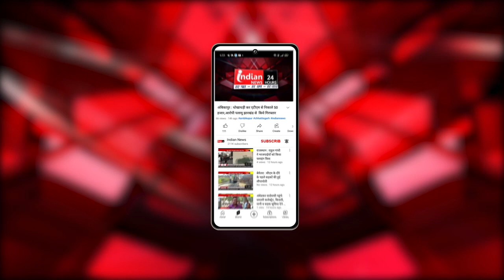California के angeles national forest में लगी भयानक ब्रिज की आग, राइटवुड शहर को खतरा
कैलिफ़ोर्निया के एंजेल्स नेशनल फ़ॉरेस्ट में लगी भीषण ब्रिज की आग राइटवुड शहर के 4,000 से अधिक निवासियों के लिए गंभीर खतरा बन गई है। रविवार को लगी इस आग ने अब तक 4,177 एकड़ से अधिक ज़मीन को अपनी चपेट में ले लिया है, और गर्मी, तेज़ हवाओं और शुष्क मौसम के कारण इसे नियंत्रित करना बेहद कठिन हो रहा है। करीब 800 अग्निशामक हेलीकॉप्टरों की मदद से आग बुझाने का प्रयास कर रहे हैं, लेकिन आग तेजी से फैलती जा रही है। नेशनल गार्ड ने इलाके में निकासी के आदेश जारी कर दिए हैं, और 70% से अधिक निवासियों को सुरक्षित स्थानों पर भेजा जा चुका है। आग से जुड़ी ताज़ा अपडेट्स और जानकारी के लिए इस वीडियो को देखें।

Our Links